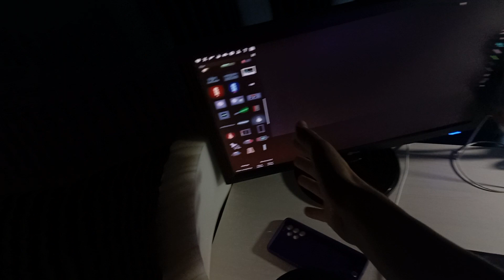а чо делать то?